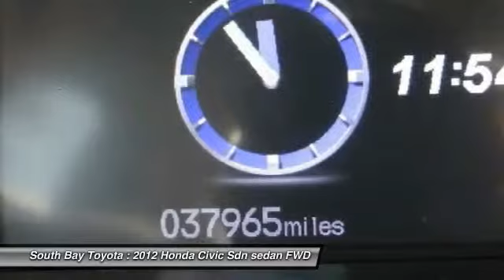2012 Honda Civic Sdn Gardena,Torrance,Hawthorne,Carson,Compton 247211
2012 Honda Civic Sdn 4dr Auto LX

SOUTH BAY TOYOTA, PROUDLY SERVING GARDENA, TORRANCE, HAWTHORNE, CARSON, COMPTON, AND SURROUNDING CALIFORNIA LOCATIONS THIS GRAY 2012 Honda CIVIC SDN IS EQUIPPED WITH A 1.8L SOHC MPFI 16-valve i-VTEC I4 engine, AUTOMATIC TRANSMISSION, AND RECEIVES AN ESTIMATED 28 City/39 Hwy MPG. CONTACT SOUTH BAY TOYOTA TO SCHEDULE A TEST DRIVE AND TAKE THIS 2012 Honda CIVIC SDN HOME TODAY, OR VISIT OUR SHOWROOM CONVENIENTLY LOCATED AT 18416 SOUTH WESTERN AVE GARDENA CALIFORNIA 90248.